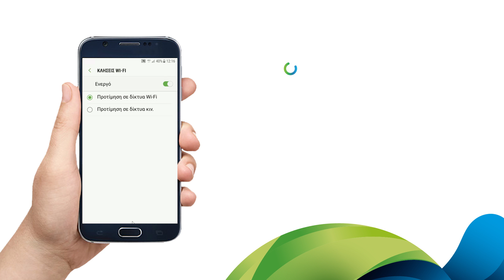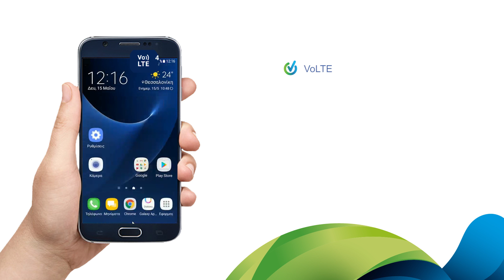COSMOTE Hints & Tips - WiFi Calling σε Android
Για σένα που θες να απολαμβάνεις πάντα τις πιο προηγμένες δυνατότητες δικτύου, φέρνουμε πρώτοι τις υπηρεσίες Voice over WiFi (VoWiFi) και Voice over LTE (VoLTE), για να αναβαθμίσουμε ακόμα περισσότερο την επικοινωνία σου. Δες πώς μπορείς να ενεργοποιήσεις και να χρησιμοποιήσεις την υπηρεσία WiFi Calling σε Android.

Now you can enjoy the most advanced network options, because we offer you first the Voice over WiFi (VoWiFi) and Voice over LTE (VoLTE) services in order to further upgrade your communication. Watch how to activate and use WiFi Calling on your Android.